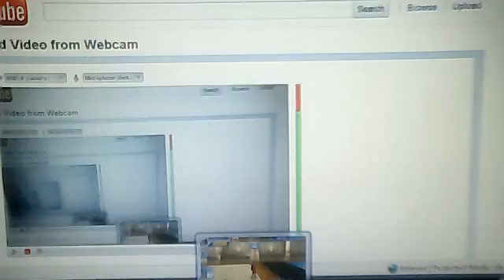ROBOT SMASHER ROOM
JRDAKOTA's webcam video February 24, 2011 03:23 AM